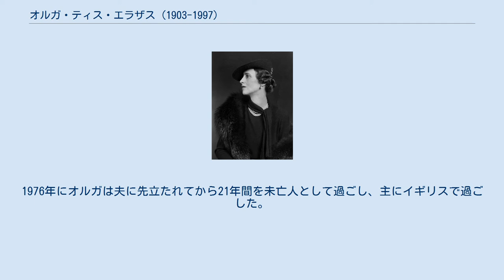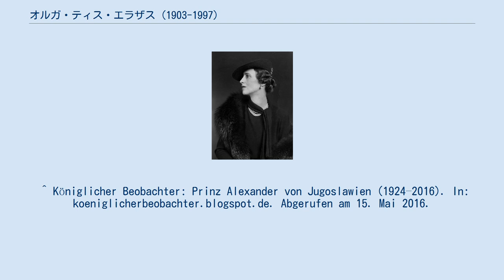オルガ・ティス・エラザス (1903-1997)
皇族・王族の妃
ヘルマン・ゲーリングと妻エミーから歓待を受けるオルガと夫パヴレ、シャルロッテンブルク宮殿にて、1939年 オルガ・ティス・エラザス・ケ・ザニアス（Όλγα της Ελλάδας και Δανίας, 1903年6月11日 - 1997年10月6日）は、ギリシャの王族女性。
ゲオルギオス1世の孫娘の1人。
ギリシャ及びデンマーク王女。
ユーゴスラビア王国の摂政宮パヴレ王子の妃。
 ギリシャ王子ニコラオスとその妻のロシア大公女エレナ・ウラジーミロヴナの長女として生まれた。
名前は祖母のギリシャ王妃オルガに因む。
2人の妹がおり、エリサヴェトはドイツ人カール・テオドール・ツー・テーリンク＝イェッテンバッハ伯爵（ベルギー王妃エリザベートの甥）に、マリナはイギリスのケント公ジョージ王子に嫁いだ。
 イギリス人のガヴァネスによって家庭内教育を授けられた。
当時の王女の習いで言語、歴史、文学、数学、宮廷の社交マナー、ダンス、乗馬に重点を置いた教育を受けた。
三姉妹は両親の都合で、親戚を頼って国外で過ごすことが多かった。
母は実家のロシア皇帝一族と強く結びついており、父もまた親戚のデンマーク王室と親しく付き合っていた。
一家はデンマーク王クリスチャン9世の子孫たちが一堂に会するコペンハーゲン郊外ヴィズウーア城での毎年恒例の集いにも顔を出した。
 第1次世界大戦以前、オルガは何不自由ない暮らしを送ることができていた。
しかし1917年、オルガが14歳のときに、伯父コンスタンティノス1世退位の煽りを受けて、ニコラオス王子一家はパリへの亡命を余儀なくされた。
母エレナはロシア革命を逃れてパリに来たロシア人亡命者を援助した。
 1922年、又従兄のデンマーク王太子フレゼリクと婚約したが、結婚は実現しなかった。
翌1923年10月22日にベオグラードにおいて、ユーゴスラビア王子パヴレと結婚する。
1934年、ユーゴスラビア王アレクサンダル1世が暗殺されると、パヴレは王の遺児で未成年のペータル2世の摂政に就任した。
親独的な姿勢で知られたパヴレは、1941年に日独伊三国同盟に加盟調印したことで、親英派にクーデタを起こされて失脚した。
一家は第2次世界大戦が終結するまで英領ケニアで自宅軟禁の状態に置かれた。
 戦後になっても、1945年以降ユーゴスラビアが共産化したため戻ることができず、スイスローザンヌ、次いでパリに居住した。
その間、フィレンツェやロンドンを頻繁に訪問し、ローザンヌのエレナ・ア・ロムニエイや、ロンドンのケント公妃マリナを訪ね、他のイギリス王族たちからいつも歓迎された。
 1975年にギリシャは共和制へ移行し、オルガはギリシャ王族の身分を失ったが、デンマーク王女の肩書は終生保つことができた。
1976年にオルガは夫に先立たれてから21年間を未亡人として過ごし、主にイギリスで過ごした。
1968年にケント公妃マリナが亡くなった時はケンジントン宮殿にアリス・オブ・オールバニと過ごし、それから女王エリザベス2世が取り仕切るクラレンス・ハウスで過ごした。
オルガは"注文の多い客人"と評判がついた。
 その後体調を崩しがちになり、長らくパリ近郊ムードンの病院に入り1997年に94歳で死去した。
遺骸はスイスローザンヌ・ボワ＝ド＝ヴォー墓地の亡夫の墓の隣に葬られた。
2012年10月4日、夫パヴレ、次男ニコラ王子の棺とともに、セルビア中部トポラ近郊オプレナツの丘の聖ジョルジェ教会にあるカラジョルジェヴィチ家の大霊廟に改葬された。
2016年には長男アレクサンダルも亡くなり同霊廟に埋葬された。
 夫パヴレとの間に2男1女をもうけた。
 ^ Königlicher Beobachter: Prinz Alexander von Jugoslawien (1924–2016). In: koeniglicherbeobachter.blogspot.de. Abgerufen am 15. Mai 2016.